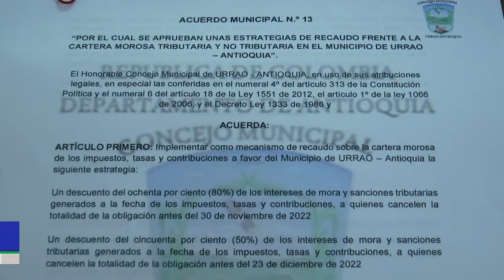Concejo municipal inicia último periodo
Con acalorados debates, terminaron las sesiones extraordinarias e iniciaron el último periodo ordinario en el Concejo municipal, alivio a los impuestos y EPU fueron los principales temas de discusión.